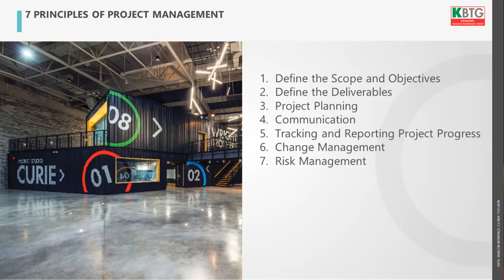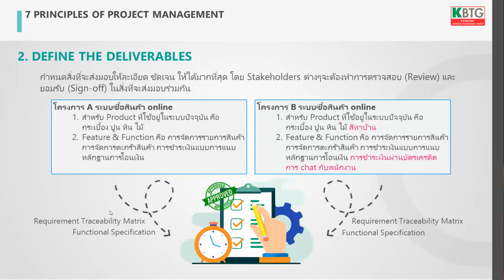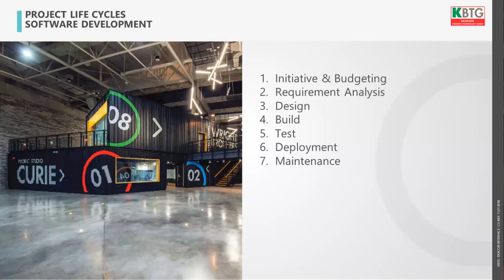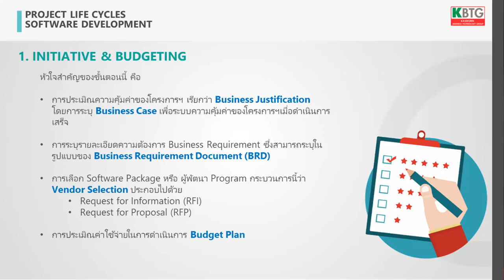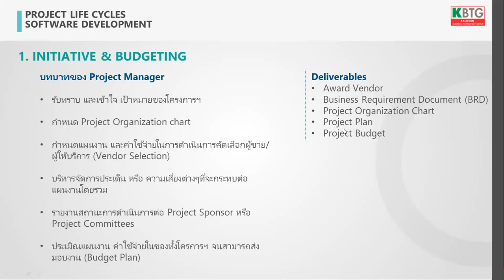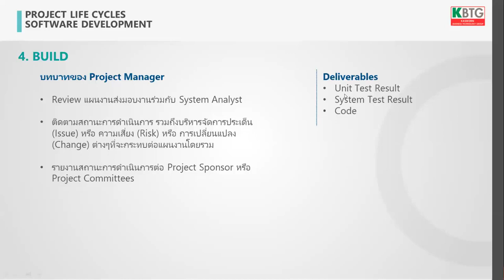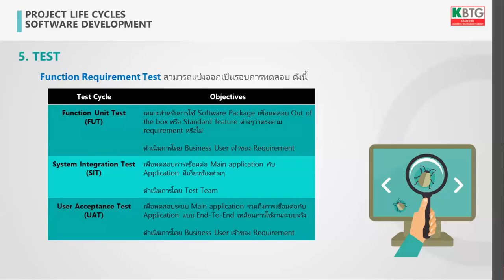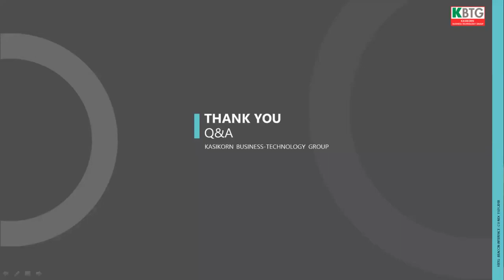Project Management for effective application development#1